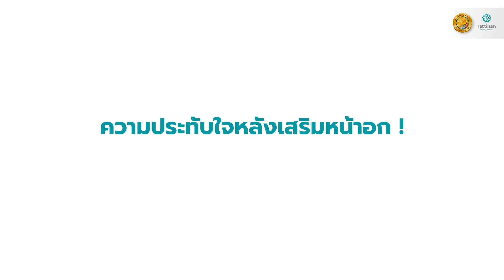รีวิวเสริมหน้าอก 1 เดือน คุณโชตินภา (หมูแฮม) Top 5 Miss Thailand World 2023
รีวิว เสริมหน้าอก 1 MONTH คุณโชตินภา (หมูแฮม) Top 5 MissThailandWorld 2023 อยากจึ้งแบบนี้ ยินดีให้คำแนะนำฟรีทาง inbox ค่ะ

เดิมมีเนื้อหน้าอกเล็กน้อย เลยเกิดปัญหา ในการทำงาน ถ่ายงาน ว่าใส่เสื้อผ้าไม่สวย ไม่มั่นใจ อยากให้มีสรีระให้ชัดเจน เลยแก้ปัญหาด้วย การเสริมหน้าอกเป็นซิลิโคน "Mentor extra gel" 235 CC. เทคนิค Dual Plane กับคุณหมอเต้ย ที่ รัตตินันท์ เมดิคอล เซ็นเตอร์

📌ข้อดีของเทคนิค Dual Plane

🟢ลดการเกิดพังผืด ได้ดีกว่าวิธีผ่าตัดเหนือ/ใต้กล้ามเนื้อ
🟢หน้า อก สวย ดูเป็นธรรมชาติ ทรงสโลป คลำไม่เจอขอบซิลิโคน
🟢แผลเล็ก เจ็บน้อย เสียเลือดน้อย
🟢ซิลิโคนไม่ไหลหรือเคลื่อนที่ออกด้านข้าง
🟢ลดการเกิดปัญหาหลังการเสริม หน้า อก นม เป็นริ้ว

= เสริม หน้า อกที่ รัตตินันท์ เมดิคอล เซ็นเตอร์ =

✅ใช้เทคนิคการผ่าตัดเสริมหน้าอกที่ทันสมัย
✅ใช้ซิลิโคนเสริมหน้าอกเกรดพรีเมียม ได้มาตรฐาน
✅มีพยาบาลวิชาชีพ และวิสัญญีแพทย์ดูแลขณะผ่าตัดแบบ 1:1
✅ห้องผ่าตัดมาตรฐาน Certified Operating Room โดยกระทรวงสาธารณสุข
✅ได้รับการรับรองมาตรฐาน AACI ด้าน Ambulatory Plastic Surgical Center

สอบถามข้อมูลเพิ่มเติมและปรึกษาได้ที่
👉 Line หรือ @rattinan (มี @ข้างหน้า)